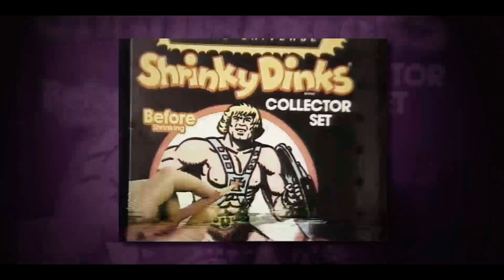He-Man Documentary 'POWER OF GRAYSKULL' Trailer HD 2019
Discover the history of Mattel's definitive action figure toy line this September!

From Randall Lobb and Robert McCallum, THE POWER OF GRAYSKULL : The Definitive History of He-Man and the Masters of the Universe chronicles the beginnings and blockbuster-success of ‘80s toy sensation He-Man in an exhaustive, captivating 95 minute documentary that melts back the plastic on Eternia’s best-kept secrets!

Featuring Dolph Lundgren, Frank Langella, Richard Edlund, J. Michael Straczynski, Alan Oppenheimer and many more, the “fantastic documentary”* THE POWER OF GRAYSKULL will be available on digital and DVD for the first time this September from High Octane Pictures.

In the early 1980s He-Man arrived on the scene and hit the world with a punch as powerful as the character himself. Designed in the wake of Conan the barbarian and under the shadow of Star Wars, He-Man's surprising popularity spawned a multi billion dollar empire that included toys, comic books, cartoons, live-action movies and a literal sister spinoff show - She-Ra - and continues to appeal to a ravenous fan-base today. Watch as artists, creators and collaborators dig deep, tell tales and share the surprising developments of an unlikely, unparalleled pop culture success in this Definitive History of He-Man and the Masters of the

Universe. Do you have the power?